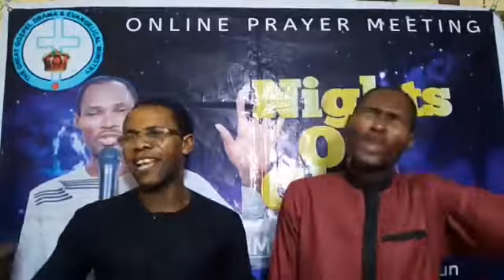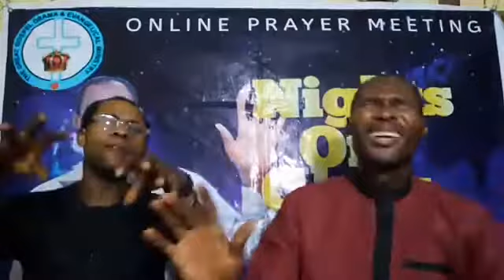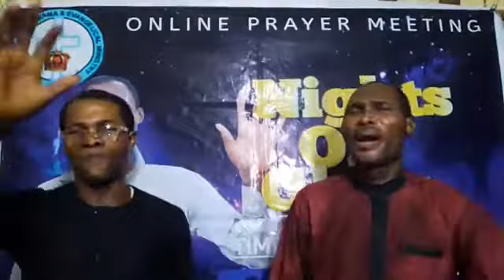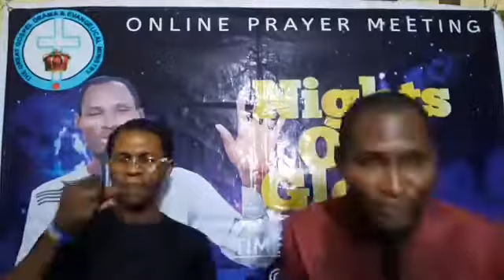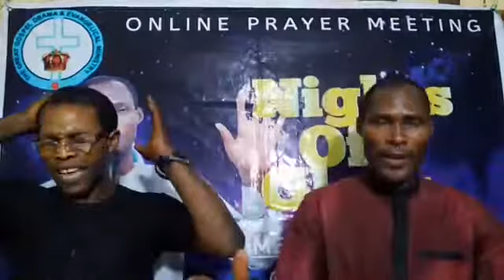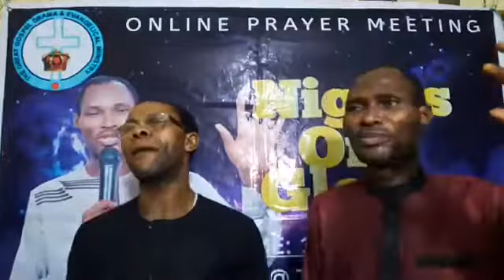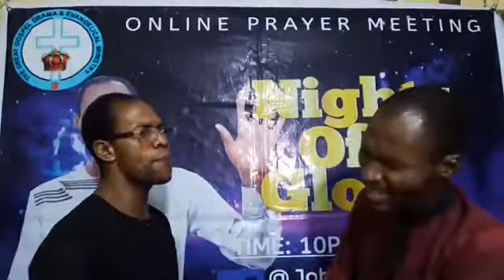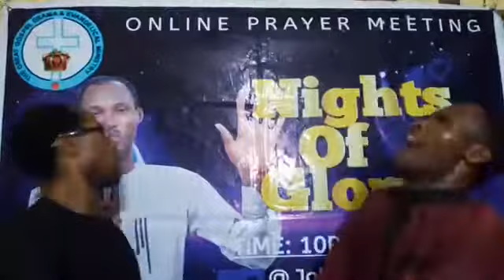Night of Glory. January Edition, Day 2